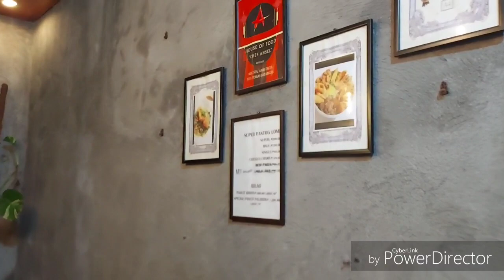Ep.05 SUPER PANTOG LOMI, CHAMI at SEAFOOD LOMI By:Chef ANSEL ng BIGA, Sto.Tomas City, Batangas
TRAVEL . FOOD . FUN